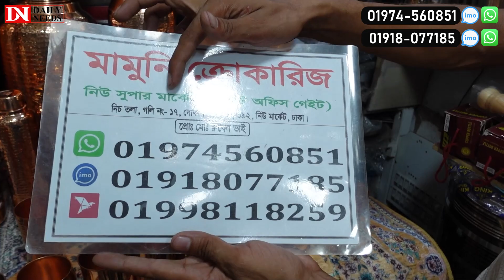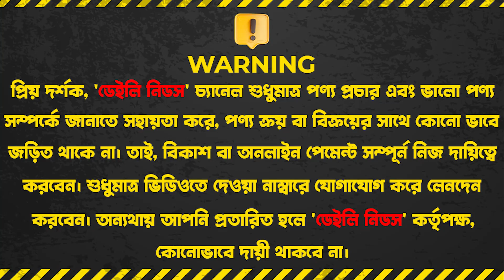পাইকারি দামে তামার সকল আইটেম | Original Tama Product Price in Bangladesh 2023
Mamuni Crockeries,
Shop- 391/392 (Ground Floor)
Goli no-17, New Super Market, Post Office Gate,

☘Allah Hafez☘

K.W.